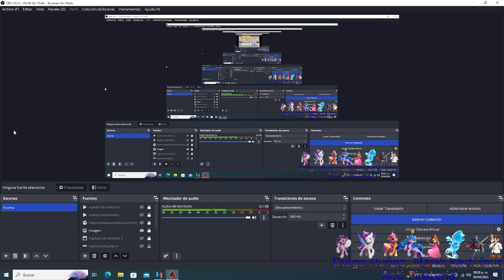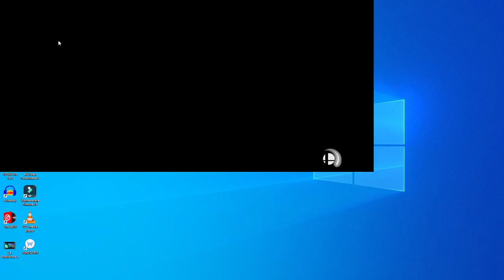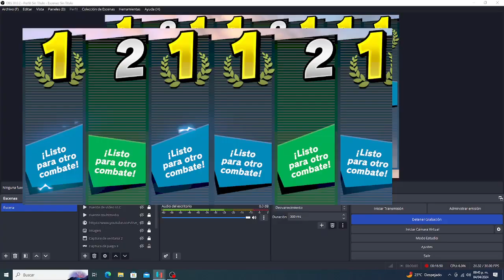Super Smash Bros Ultimate - Team Battle - Equipo Azul VS Equipo Verde